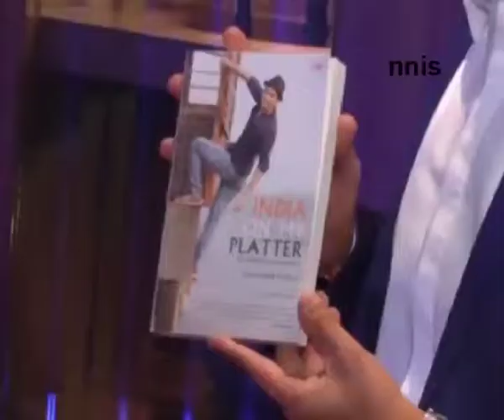Chef Saransh Goila Writes India On A Platter